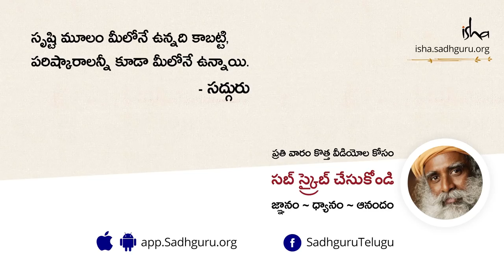ప్రేమించినవారే మోసం చేస్తే ఏం చేయాలి? The Guaranteed Love Affair | Sadhguru Telugu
మనం ఎక్కువగా ప్రేమించిన వారు లేదా మనం బాగా నమ్మిన వారు మనల్ని మోసం చేస్తే ఏం చేయాలో, దాని నుండి ఎలా బయటపడాలో సద్గురు వివరిస్తున్నారు.